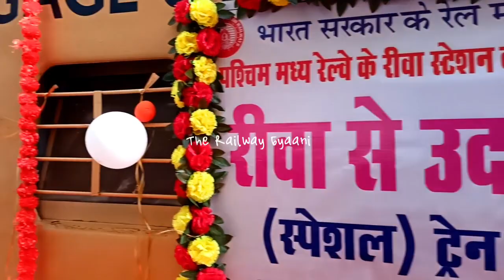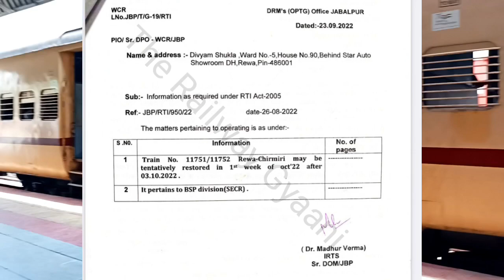11751/11752रीवा चिरमिरी ट्रेन हुई 5 अक्टूबर से शुरू|हफ्ते के तीन दिन चलाने का निर्णय|समय सारणी घोषित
11751/11752रीवा चिरमिरी ट्रेन हुई 5 अक्टूबर से शुरू|हफ्ते के तीन दिन चलाने का निर्णय|समय सारणी घोषित

Hiiiii Friends Welcome Back To My Channel aj ke is video me maine apko Rewa Chirmiri train ki latest information di hai ye train 5 October se shuru ho rahi hai